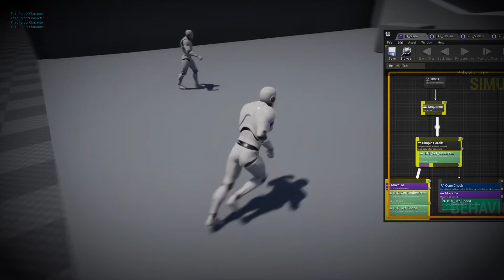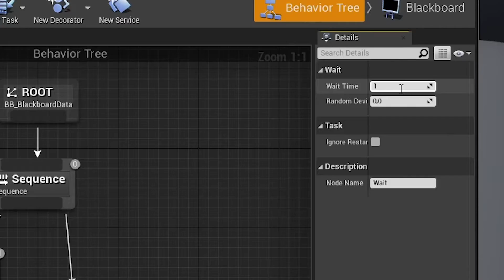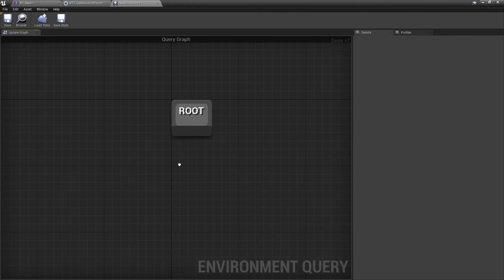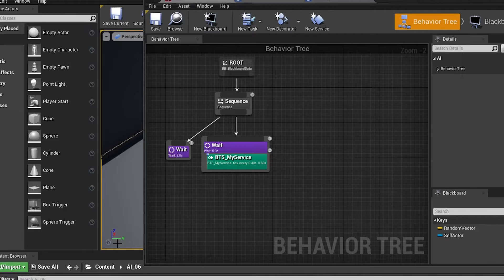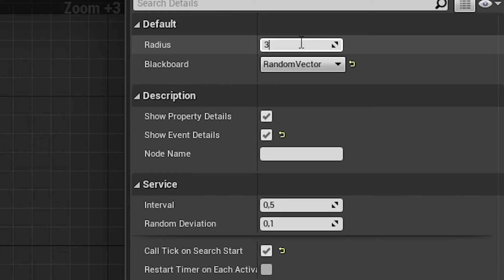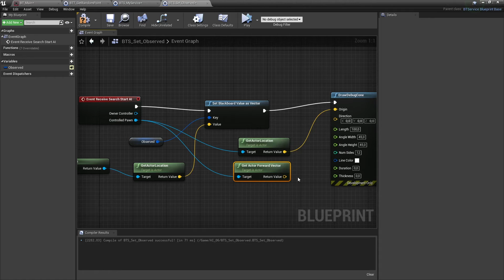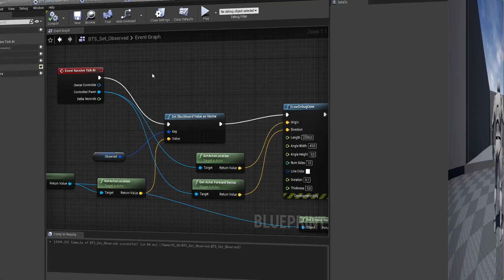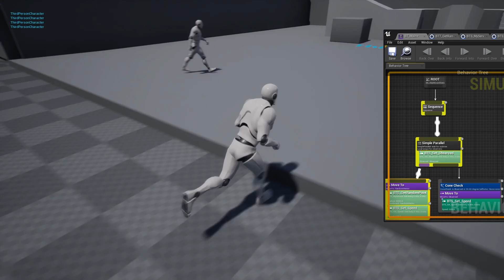Урок 9 (Практика) | Unreal Engine 4 Искусственный интеллект - Сервисы ИИ / AI Behavior Tree Service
Это 9 урок из серии Искусственный интеллект в игровом движке Unreal Engine.
В этом уроке мы разберем Сервисы (Service) в Behavior Tree , как их применять и создадим свой Сервис затем рассмотрим как работают его события.
Также разберем на практике как работает Декоратор Cone Chack.
И на последок пользуясь знаниями полученными  из этого и предыдущих уроков с помощью Композитов , Задач  а также Декораторов и Сервисов на основе Cone Chack создадим Behavior Tree алгоритм где бот с маленькой скоростью будет патрулировать местность перемещаясь от одной случайной точки к другой и при обнаружении игрока будет бежать к нему.